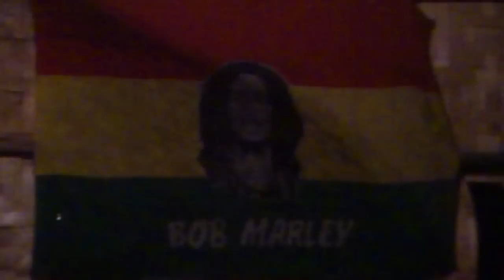Reggae Bar - Kanchanaburi 01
Reggae Bar - Kanchanaburi